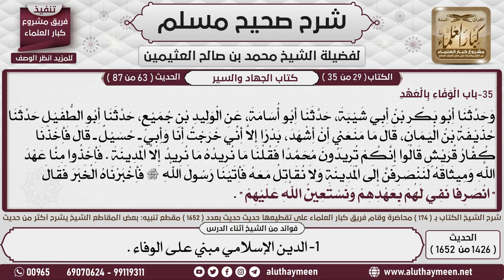باب الوفاء بالعهد حديث حذيفة بن اليمان رضي الله عنه ( ابن عثيمين ) رحمه الله .